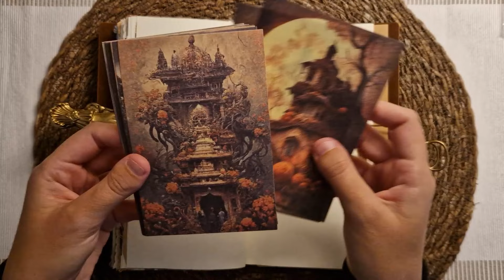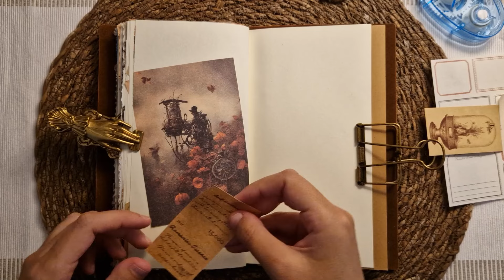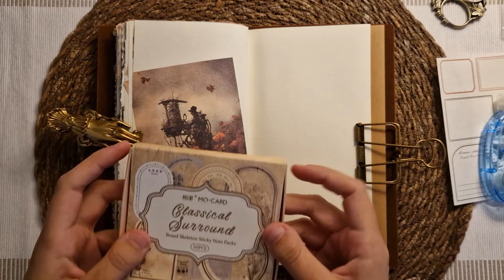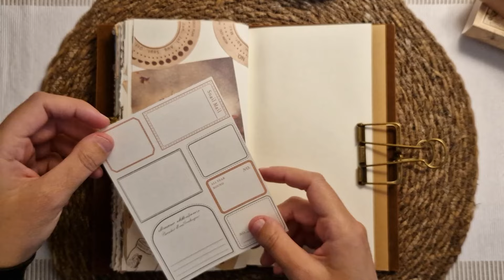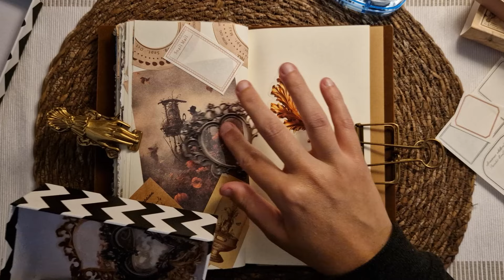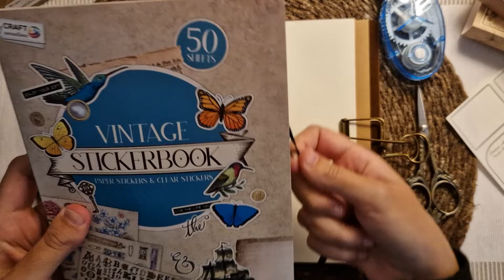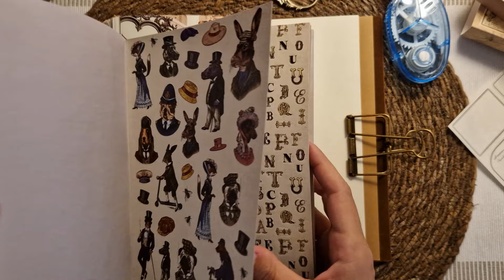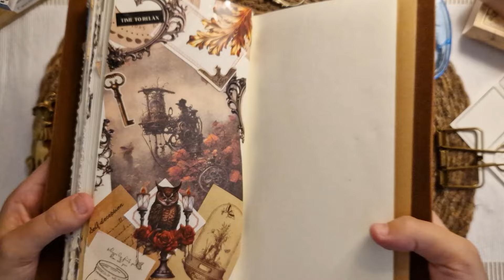📙 ASMR Journal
Hola.
Ha pasado un tiempo desde que subí el último vídeo decorando el diario.
Los días fríos ya llegaron y el tiempo en casa será mayor.
Espero poder publicar vídeos con más asiduidad.
Muchas gracias por tu apoyo y paciencia.
Un saludo.
Agier Studio 📜
(EN)
Hello.
It's been a while since I uploaded the last video decorating the journal.
The cold days are here and the time at home will be longer.
I hope to be able to post videos more often.
Thank you very much for your support and patience.
Best regards.
Agier Studio 📜
(DE)
Hallo.
Es ist schon eine Weile her, dass ich das letzte Video zur Dekoration des Journals hochgeladen habe.
Die kalten Tage sind da und die Zeit zu Hause wird länger.
Ich hoffe, dass ich öfters Videos posten kann.
Vielen Dank für eure Unterstützung und Geduld.
Mit freundlichen Grüßen.
Agier Studio 📜